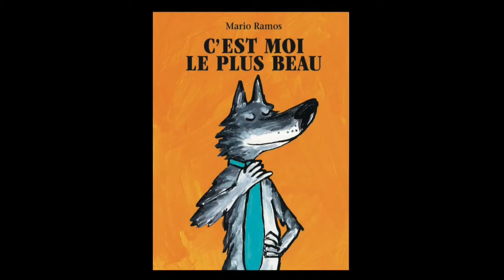C'est moi le plus beau de Mario Ramos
Livre raconté offert par L' Ecole des Loisirs.